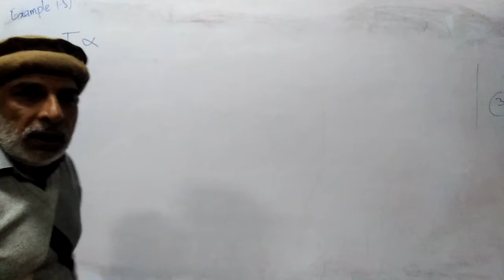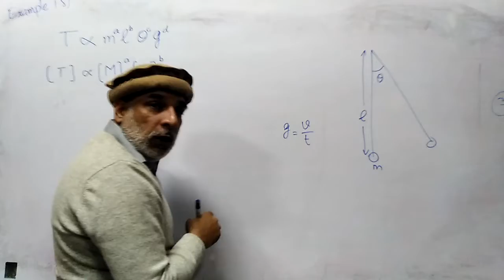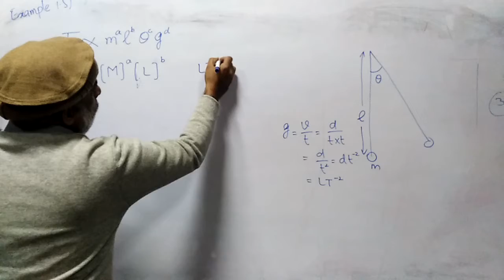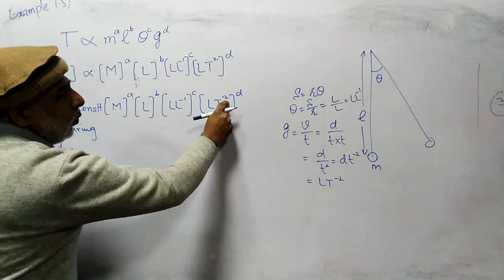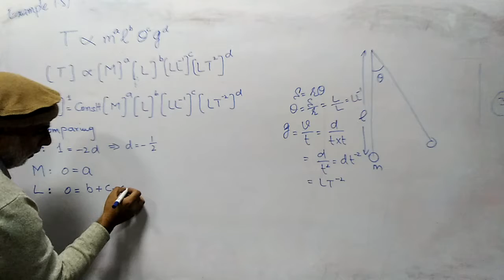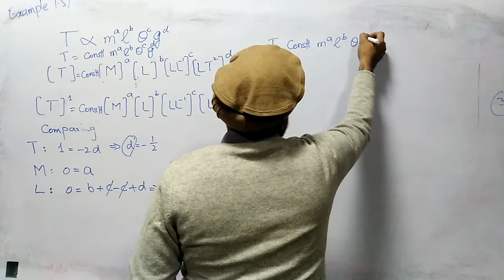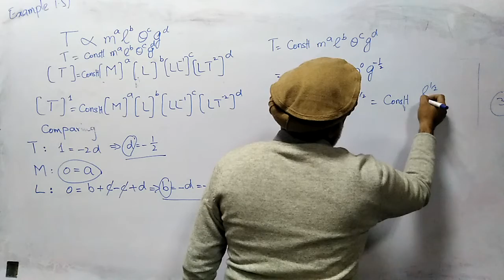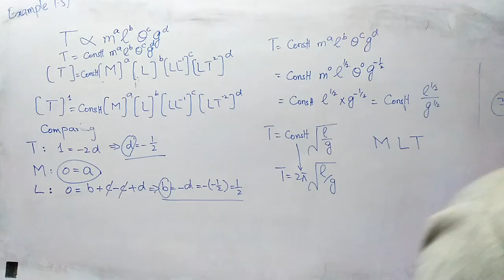Example 1 5